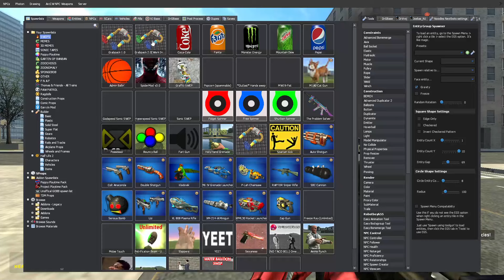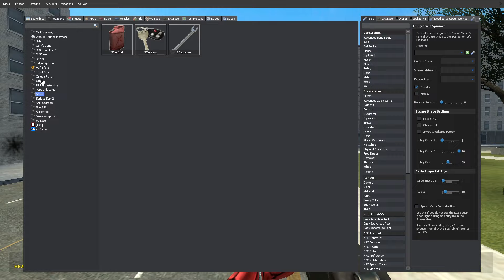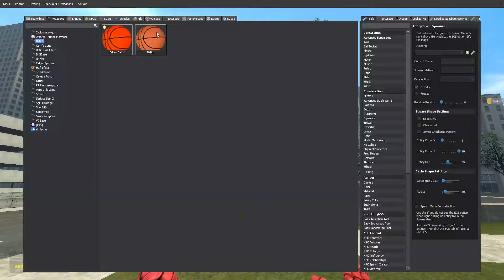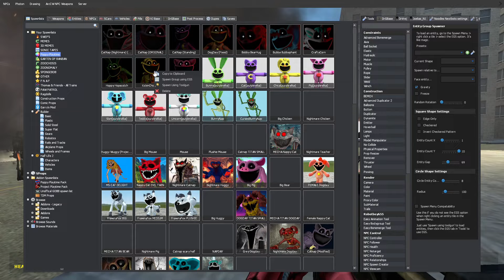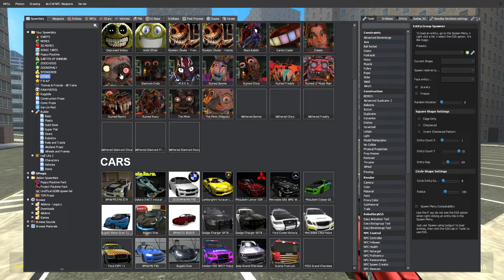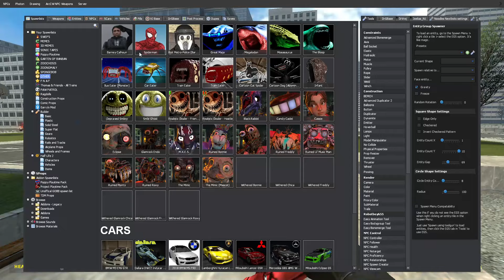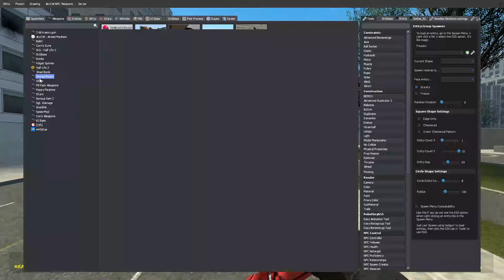VERY GIANT SMILING MONSTERS ATTACKED THE CITY POPPY PLAYTIME | GARRY`S MOD